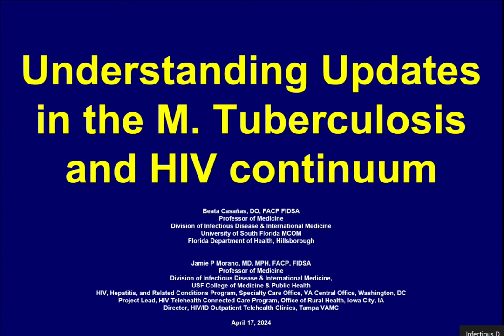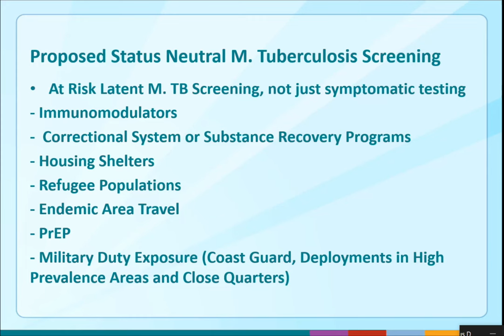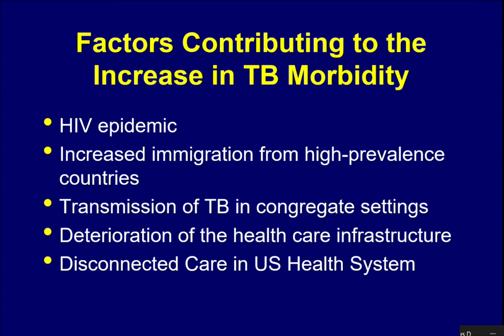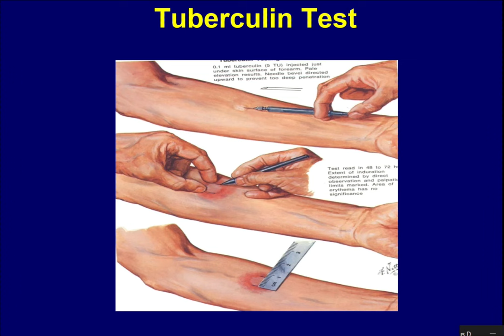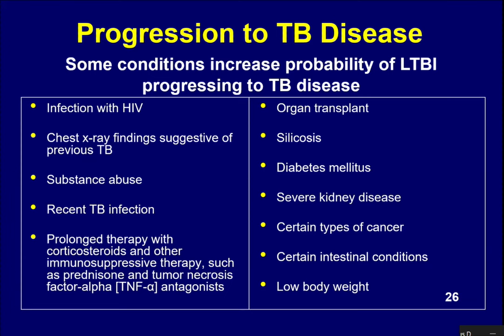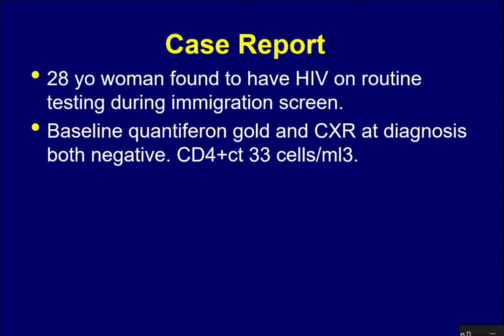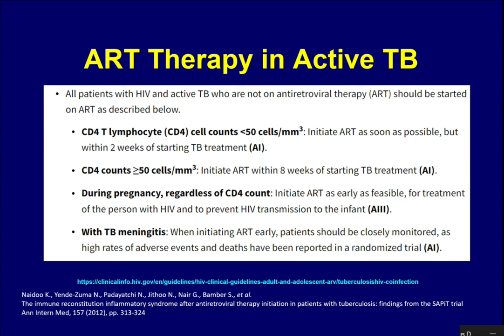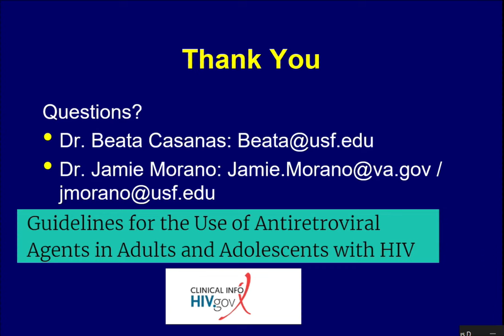Understanding Updates in the M. Tuberculosis and HIV Continuum -- Jamie Morano, MD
Dr. Jamie Morano, Professor of Medicine at the Division of Infectious Diseases, USF Morsani College of Medicine, reviews the epidemiology of Tuberculosis and its relationship to Human Immunodeficiency Virus infection. Topics discussed include TB trends in the US, factors contributing to an increase in TB morbidity, tuberculosis transmission, TB screening, and progression to active disease. Next, Dr. Morano outlines the relationship between tuberculosis and HIV infection. She also presents pearls on the use of antiretrovirals in active TB treatment and how to utilize TB meds in patients who are on antiretrovirals.